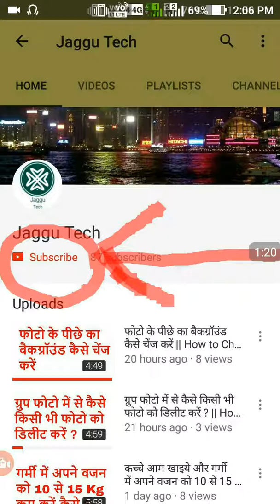जीरा कैसे आप के वजन को कम करता हैं और आप को स्वस्थ रखता है || How To Lose Weight Fast at Home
जीरा कैसे आप के वजन को कम करता हैं और आप को स्वस्थ रखता है
How To Lose Weight Fast at home without exercise In Hindi